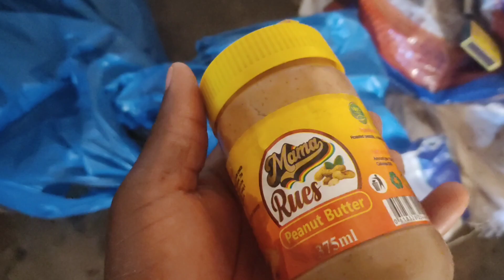Preparando café moçambicanos!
Vamos juntos fazemos o café da manhã aqui é Moçambique 🇲🇿 na África